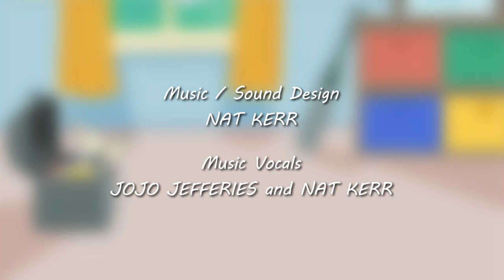Meet Frankie Forklift and his Friends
Frankie Forklift starts a new adventure! It’s his first day of work at the warehouse, but Frankie must do some chores – like brush his teeth and clean his room – before he can begin his journey.

About the video series:
Follow Frankie Forklift through his colorful, animated adventures in the warehouse, where he inspires children to learn, play and use their imaginations. His friends, Larry Lift Truck, Petee Pallet and Sally Shrink Wrapper, join in educational dialogue about warehouses, safety, colors and life lessons. Children ages 2-6 love the happy characters while parents enjoy the positive messages and quality family time.

Want more Frankie Forklift?
to get Frankie Forklift plush toys, books and coloring pages.